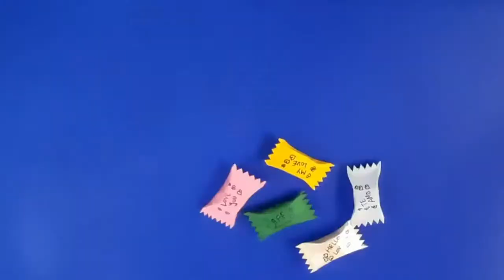cute gift#origami gift idea#paper candy